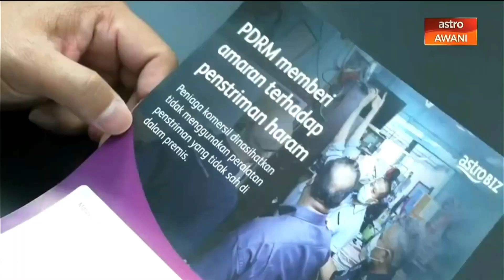[Promo] Astro Awani | 501 BONGKAR